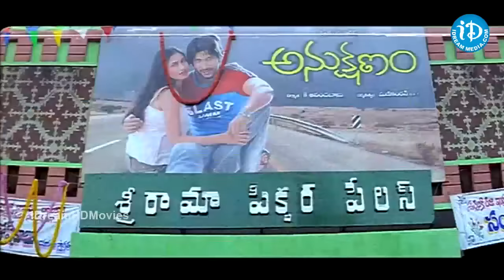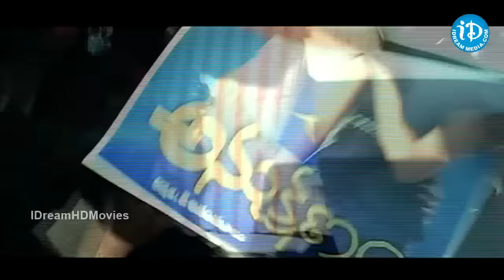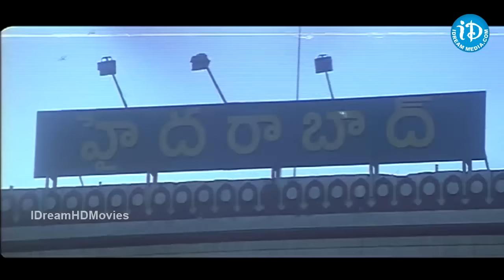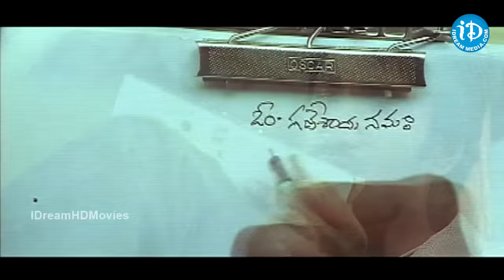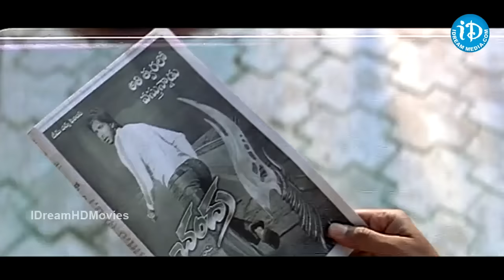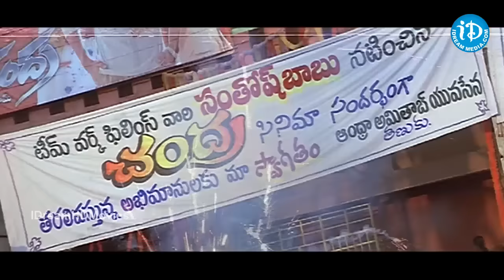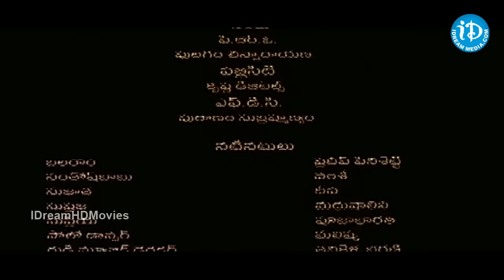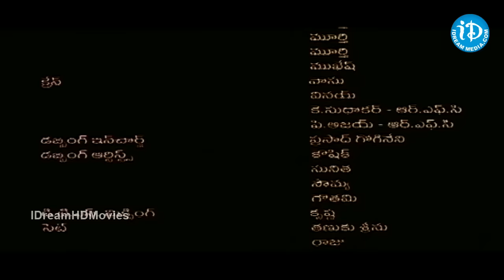Oka V Chitram (2006) - HD Full Length Telugu Film - Pradeep Shetty - Vamsi - Madhushalini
Oka V Chitram starring Pradeep Shetty, Vamsi, Madhushalini, Poonam Kaur. Directed by Teja. Produced by Dasari Narayana Rao